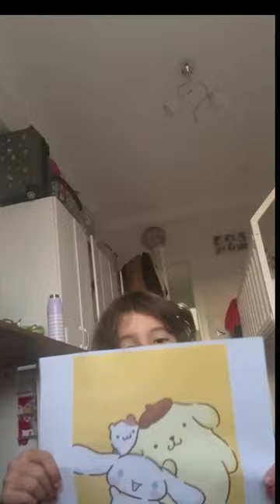Kırtasiyeden aldıklarımı tanıtıyorum😁😁🫠